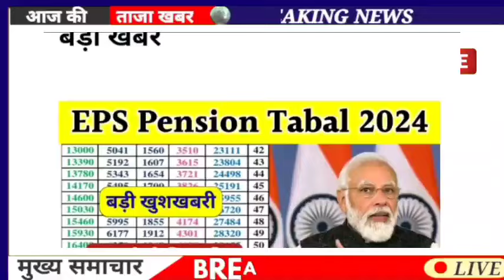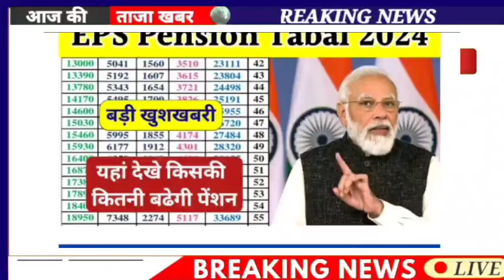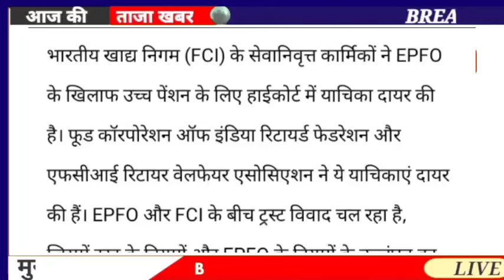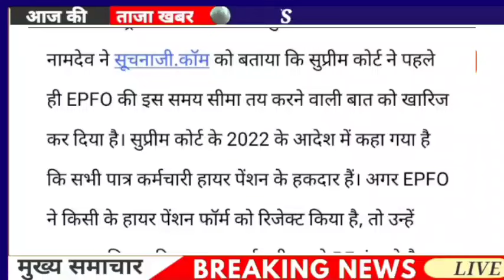EPS Good News: पेंशन पर फैसला 7500+DA ! EPS 95 latest news today, EPS 95 pension latest news today